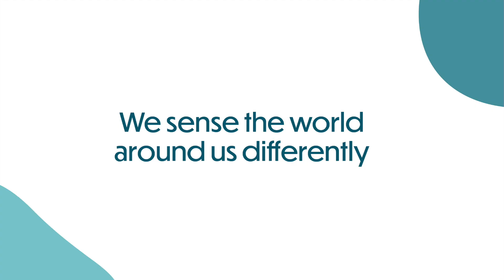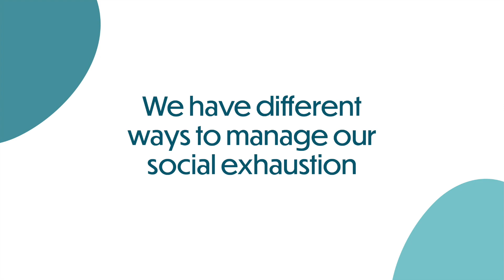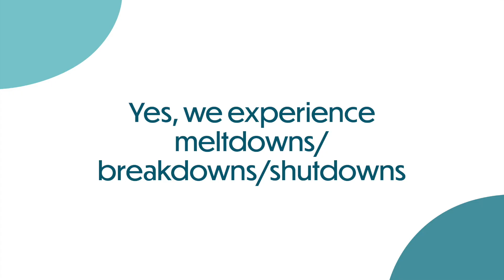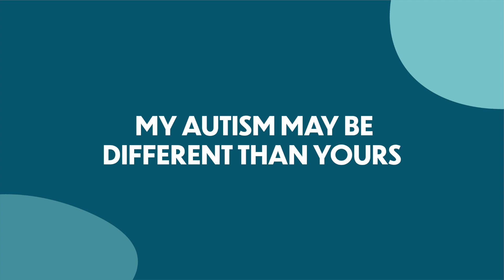Autism Acceptance: Being Autistic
Part three of Autism Acceptance According to Autistics is all about the individual experience of being autistic. People think that the autism spectrum is a line that goes from "less autistic" to "more autistic," but it's actually a colourful pinwheel that encompasses various strengths and challenges experienced by different individuals. No two Autistic people are exactly alike, and no one is more or less autistic than the other. Their similarities AND differences are part of what makes this community so vibrant and beautiful.

"My autism may be different than yours and that’s okay!"